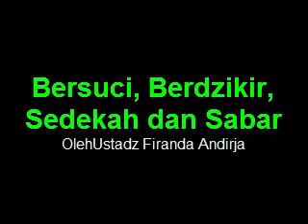Bersuci, Berdzikir, Sedekah dan Sabar